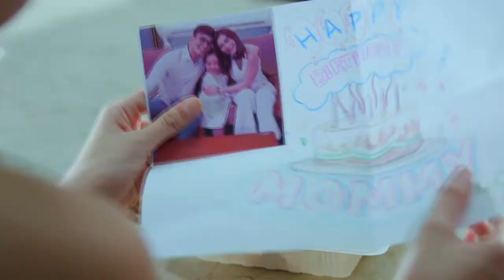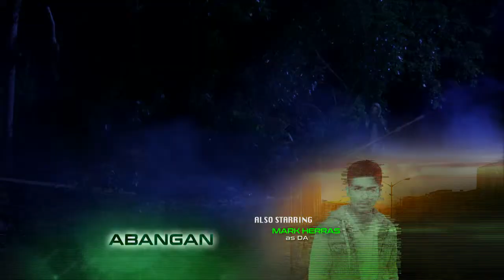The Cure: Full Episode 18